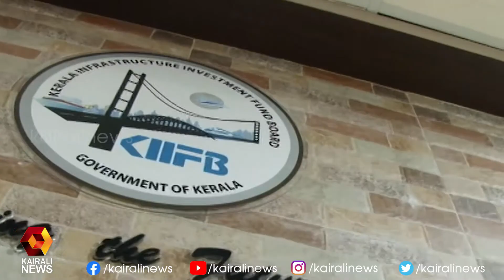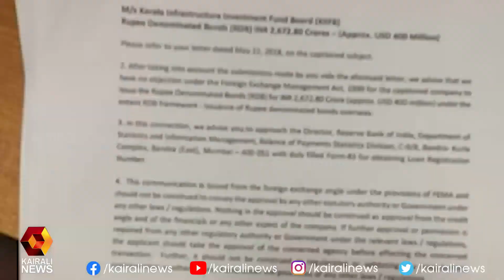സംസ്ഥാനത്ത് 6943 കോടി രൂപയുടെ 44 പുതിയ പദ്ധതികൾക്ക് കിഫ്ബിയുടെ ധനാനുമതി | KIIFB | Kairali News